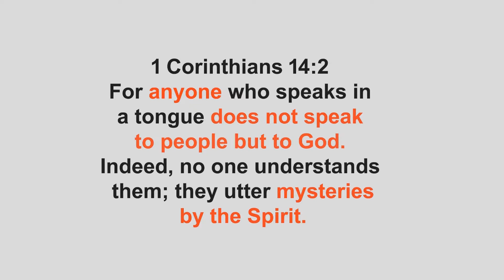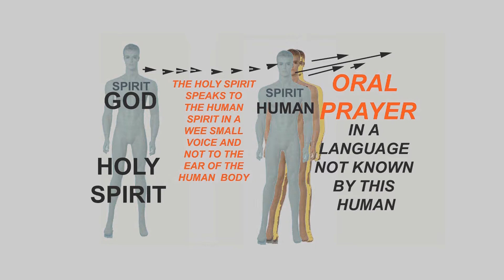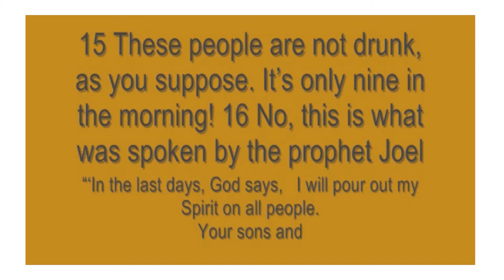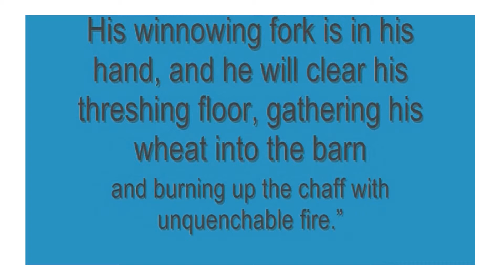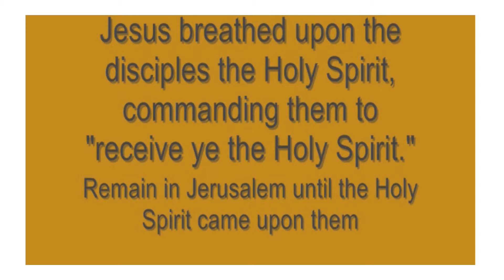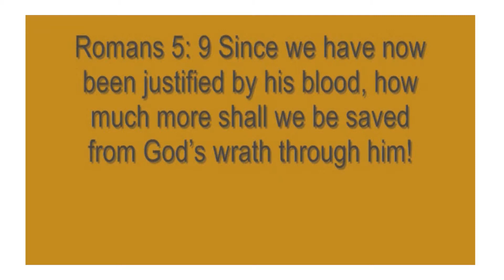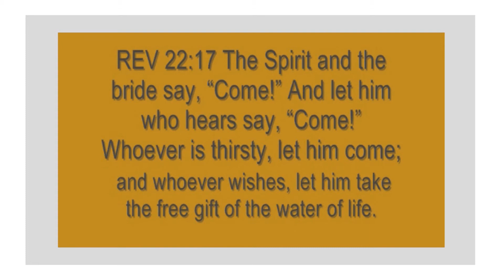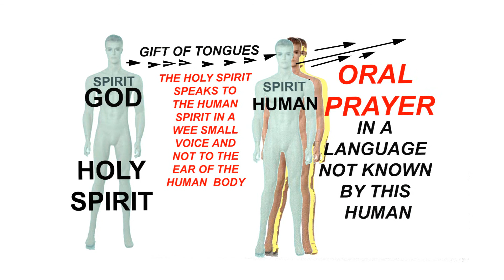WHY A MORMON SHOULD SPEAK IN TONGUES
A short  video can only introduce the subject to study. I have posted additional videos concerning the Gifts of the Holy Spirit that may help you understand better. BUT we both know that the Holy Spirit is your teacher, question HIM too. Be blessed and be at peace, Child Of God.